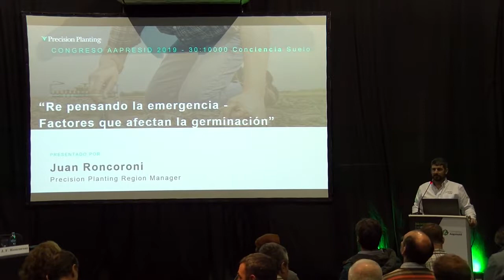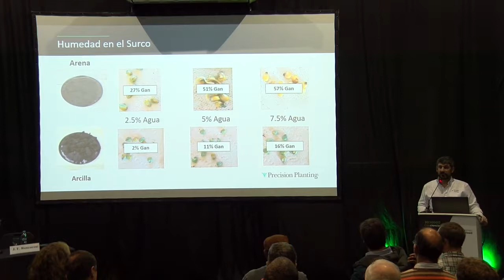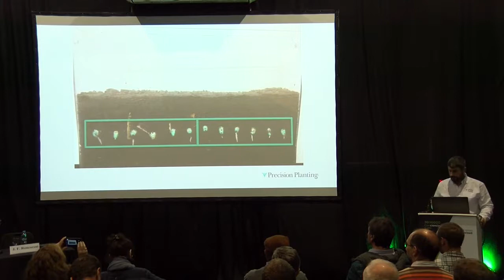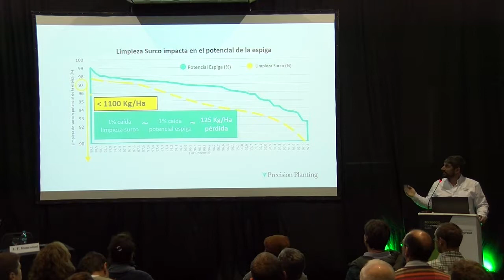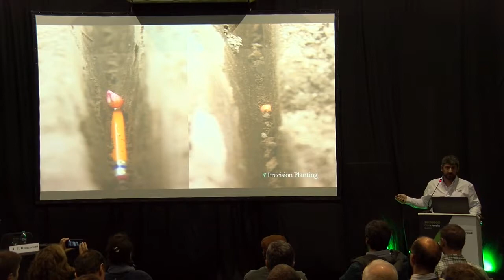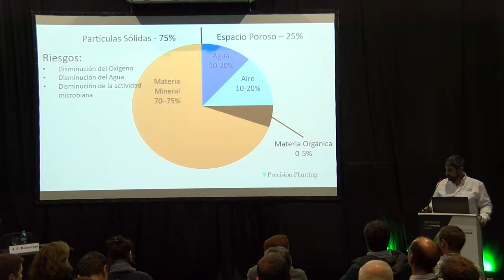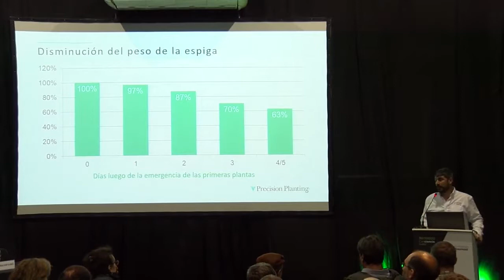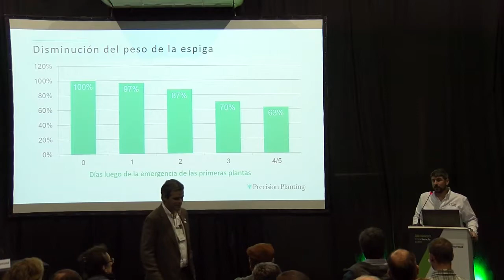Re pensando la emergencia y los factores que impactan en la misma. PRECISION PLANTING.